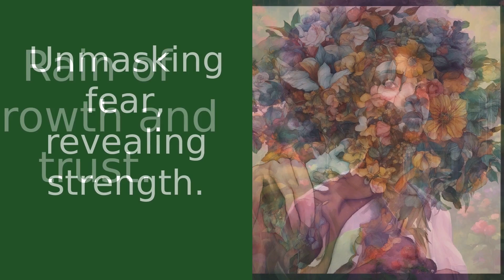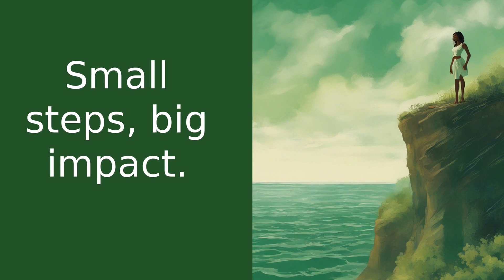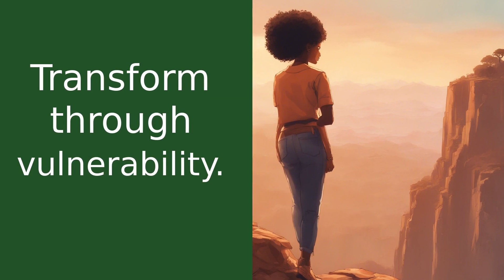Unlocking the Power of Vulnerability: Rock Solid Relationship Coaching with Janelle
- Welcome to Rock Solid Relationship Coaching with Janelle! In today's video, we're diving deep into the transformative power of embracing vulnerability in your relationship. It may be uncomfortable, but trust me, it's a game-changer.

Imagine standing on the edge of a cliff, ready to take a leap of faith. That's vulnerability - opening up, exposing your true feelings, and letting someone see you as you truly are. It's the secret ingredient in a healthy relationship, like yeast in bread, making it warm, nourishing, and delicious.

But I know what you're thinking - vulnerability is scary. What if you get hurt? It's like walking a tightrope without a safety net. However, without that risk, we can never truly connect with another person.

Think of your relationship as a garden. Vulnerability is the rain. Yes, too much can cause a flood, but without it, the garden withers and dies. Embracing vulnerability means letting go of fear and being your authentic self.

When we allow ourselves to be vulnerable, we invite our partners to do the same. It's like opening a door and saying, "I trust you. I'm not perfect, and that's okay. You're not perfect either, and that's okay too."

Remember, vulnerability is not weakness; it's strength. It's the courage to be yourself, to show your true colors, and let someone else see the real you.

So, how can you embrace vulnerability in your relationship? Start small, share something personal. It's okay to be scared and uncomfortable; it's part of the process.

Remember, embracing vulnerability is a journey, not a destination. Take that leap of faith, embrace your vulnerability, and watch your relationship transform. Don't forget to check the video description for a link to my website where you can book a session. Until next time, keep loving, keep growing, and keep being you.